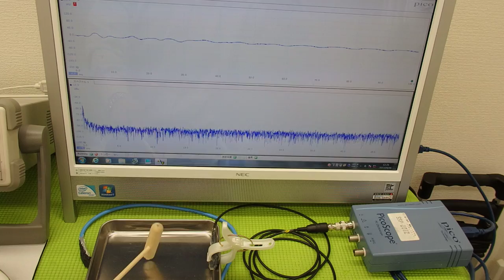オリジナル超音波実験 ultrasonic-labo